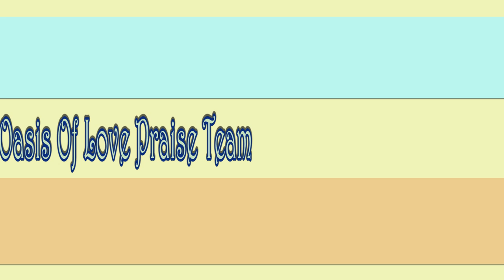Oasis Of Love Praise Team - March 3, 2024 “God Can Do Anything”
Oasis Of Love Praise Team sings "God Can Do Anything", March 3, 2024 in Sunday's service.  Robert "Buzzy" Henderson is the minister of music. Byron Cook is the pastor. Apostle James Aldridge, Jr. is the senior pastor and founder. ( Video Edited by Oscar Guyton, Jr.)